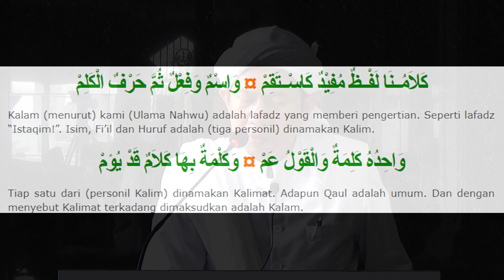02. Bab Kalam | I'rab Matan Alfiyah Dan Kitab Ibnu Aqil - KH.Suherman Mukhtar,MA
02. I'rob matan Alfiyah Dan Syarah Ibnu Aqil | Syaikh Abu Al-Wafa' Ali Bin Aqil Bin Muhammad Al-Baghdadi Dan Syeikh Muhammad Jamaluddin Ibnu Abdillah Ibnu Malik Al-Thay | Bait 8 - 9 | Bab Kalam |
 bersama KH. Suherman Mukhtar, MA.

Donasi Media AL-ISYRAQ dapat disalurkan melalui
Rekening Bank Syariah Mandiri